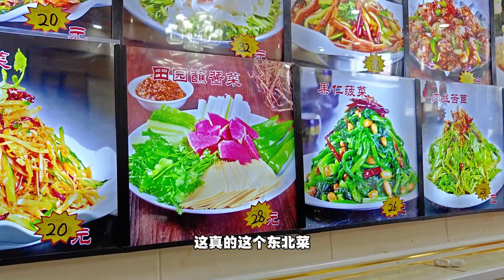扎堆驻车心里真难受，果断更换驻车地，请大家自驾游文明驻车